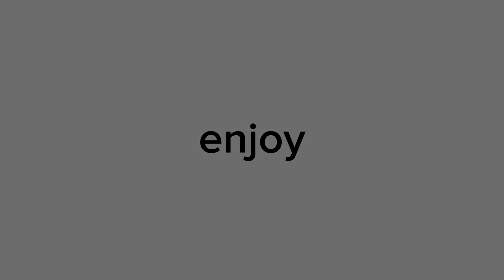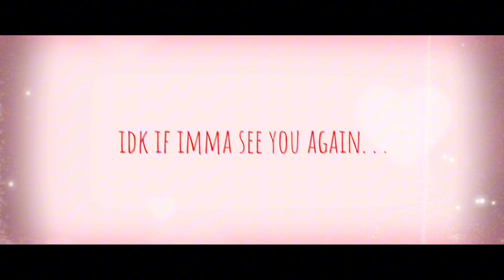my 2023 art/animation rewind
art in the video can be found here!

for 2024, i plan to seriously start posting more. ive kept this channel a secret, so i only worked on stuff real late at night and my gosh did i struggle with keeping myself awake and thats why i never posted! figured maybe i should just start doing some in the day. i finished this video in one night, maybe because it was something different or because i had to finish it today, i didnt feel tired at all. but uhh yeah ill stop rambling, happy new year everyone, i strive to post as much as i can this year!